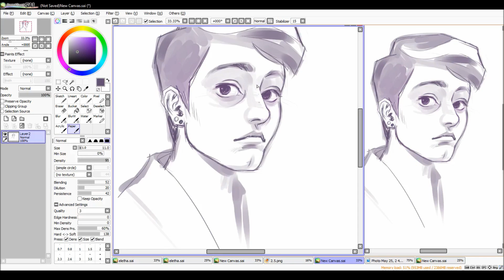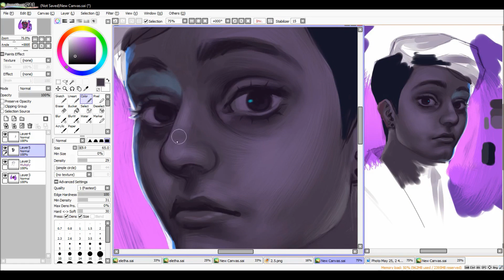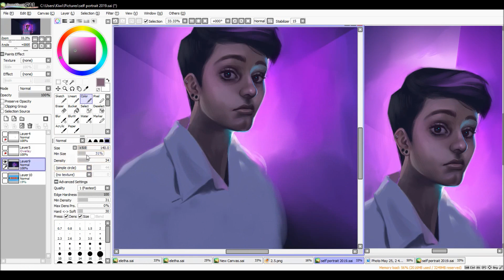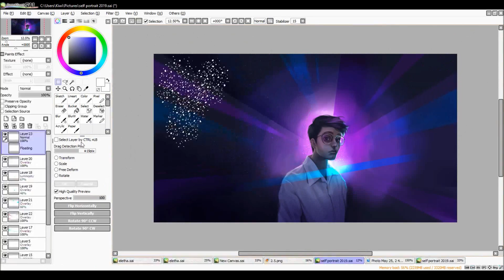Self Portrait [Speedpaint] 2019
so i didnt do a portrait for my birthday last year (i did, but it was an acrylic painting that i didnt record so it doesnt count) and i almost didnt do an official one this year, but better late than never i guess